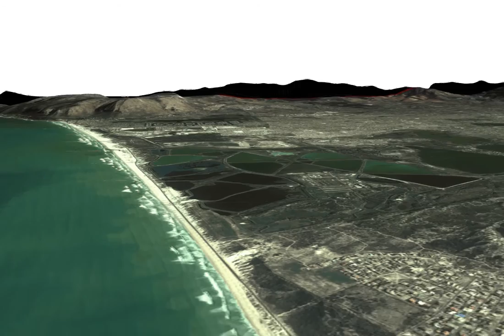[KARI] 아리랑 2호가 촬영한 남아프리카 공화국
아리랑 2호가 촬영한 남아프리카 공화국